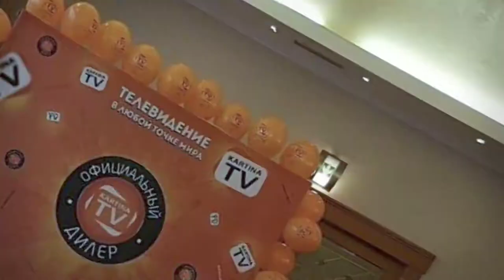Встреча дилеров Kartina.TV в Юрмале в 2017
💥В минувшие выходные на прибалтийском берегу в гостеприимном городе Юрмала прошла традиционная встреча дилеров Kartina.TV.👨‍💼
Теплая дружеская атмосфера, новые знакомства, яркие идеи и предложения - все это стало неотъемлемой частью этого продуктивного вечера.👍 Выражаем огромную благодарность участникам и желаем всем больших деловых успехов. 👌
Стань и ты частью нашей команды, регистрируй себя как дилер Kartina.TV До новых встреч!